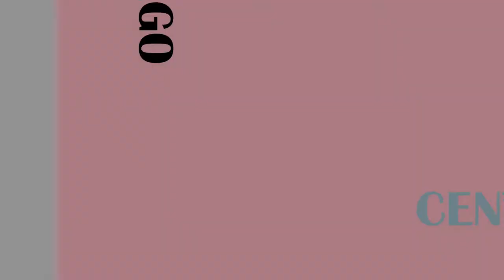GO Center - The Leadership Ladder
Ken Priddy, Executive Director of the GO Center, explains the Leadership Ladder concept of church revitalization.